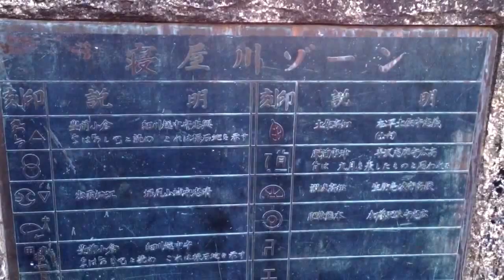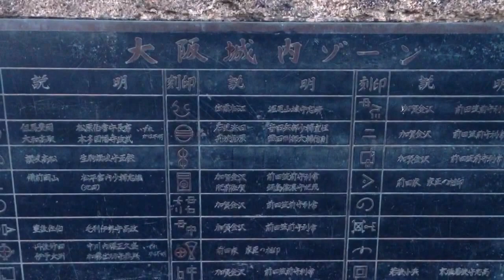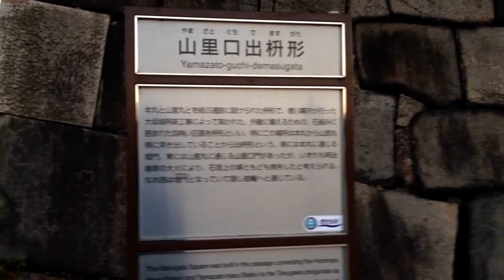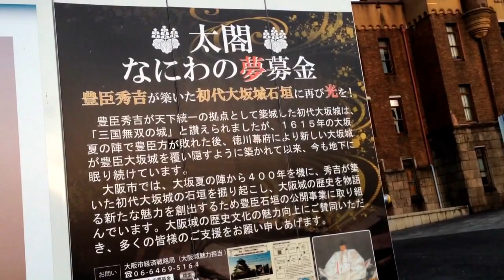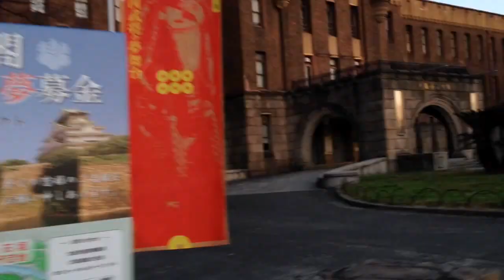【道案内】大阪城公園極楽橋から大阪城天守閣前まで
内濠にかかる極楽橋から天守閣の前まで歩きます。天守閣の中には入っていません。